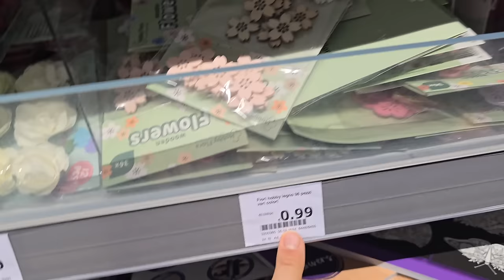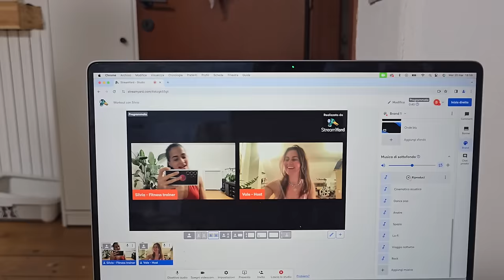[VLOG] Procrastinare o agire? Rinnoviamo il bagno, 2 colazioni primaverili, daily healthy life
APRIMI!!
in questo video vi porto con me in qualche giorno della mia vita. Vi parlo di quanto per me l'allenamento sia un mezzo per evadere e un modo di ritrovare pace mentale ma che anche nel momento in cui non porto a termine un'impegno non riuscirò mai a godermi veramente un allenamento.mVi facciamo vedere come trasformiamo il nostro bagno dopo quasi 2 anni qui al loft e vi faccio vivere un pochino la settimana della YouChallenge di Bloomwell!